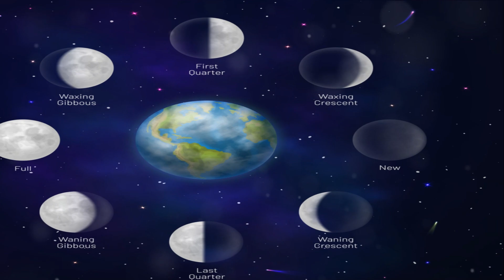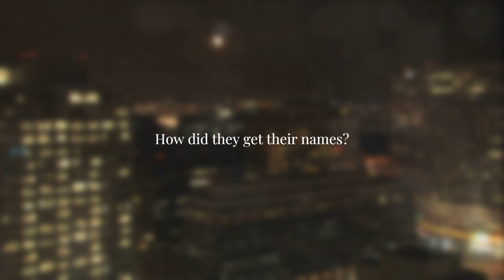Moon's Lunar Phases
We explore how the Moon phases got their names.

Comment on what other subjects you like us to cover on this channel! Let's always be respectful and don't spread hate.